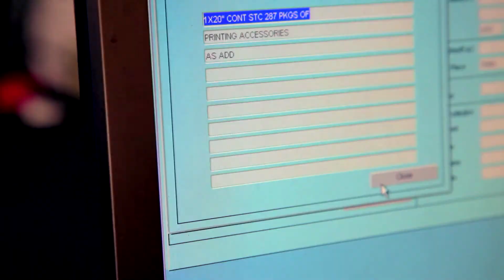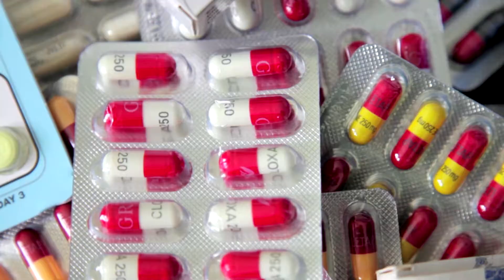Global Trafficking: Waging War on Criminal Cargo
United Nations, April 2014 - Hundreds of millions of containers on giant ships that circumnavigate the globe transport our global commerce each day. But at times they are also vessels of crime, as hidden among these shipments could be illegal drugs or counterfeits or even something more hazardous. The United Nations Office on Drugs and Crime (UNODC) is waging a war at ports around the world to maintain our security against these global threats.

UN in Action Programme #1425